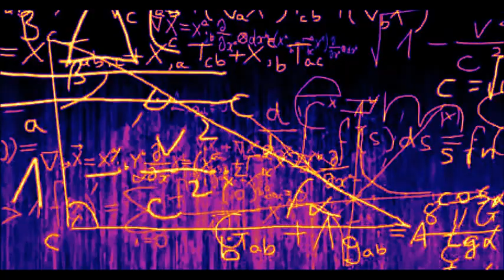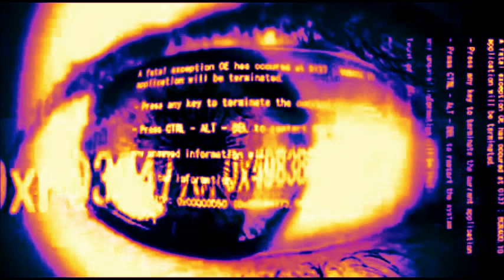Agony ~ Eels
Eels (often typeset as eels or EELS) is an American indie rock band, formed in California in 1995 by singer/songwriter and multi-instrumentalist Mark Oliver Everett, known by the stage name E. Band members have changed across the years, both in the studio and on stage, making Everett the only official member for most of the band's work. Eels' music is often filled with themes about family, death and lost love. Since 1996, Eels has released eleven studio albums, seven of which charted in the Billboard 200